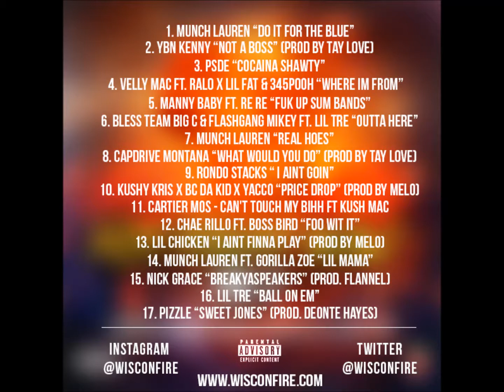HOT RIGHT NOW VOL.2 - HOSTED BY MUNCH LAUREN (FULL MIXTAPE)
**TRACK LIST**
1. Munch Lauren - Do It For The Blue
2. YBN Kenny - Not A Boss Prod by Tay Love
3. Psde - Cocaina Shawty
4. Velly Mac - Where Im From ft Ralo , Lil Fat , 345Pooh
5. Manny Baby - Fuk Up Sum Bands
6. Bless Team Big C , FlashGang Mikey - Outta Here ft Lil Tre Prod by Devito Beatz , Emazon Music
7. Munch Lauren - Real Hoes
8. CapDrive Montana - What Would You Do Prod by Tay Love
9. Rondo Stacks - I Aint Goin
10. BC Da Kid - Price Drop Ft. Kushy Kris, Yacco Prod by Melo
11. Cartier Mos - Can't Touch My Bihh ft Kush Mac
12. Chae Rillo - Foo Wit It ft Boss Bird
13. Lil Chicken - I Aint Finna Play Prod by Melo
14. Munch Lauren - Lil Mama ft Gorilla Zoe
15. Nick Grace - BreakYaSpeakers Prod by FLANNEL
16. Lil Tre - Ball On Em
17. Pizzle - Sweet Jones

OR